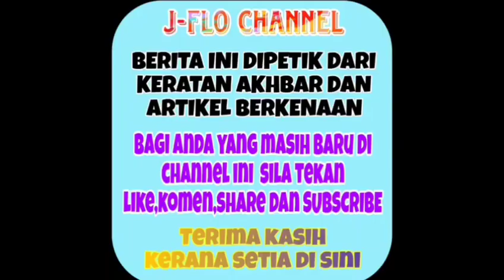Khai Bahar akui jatuh cinta dalam diam tak sangka ini pula wanita idaman Khai Bahar Wow!!